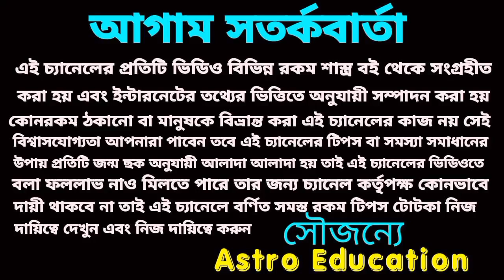19 July 2023 gift for 5 Rashi!